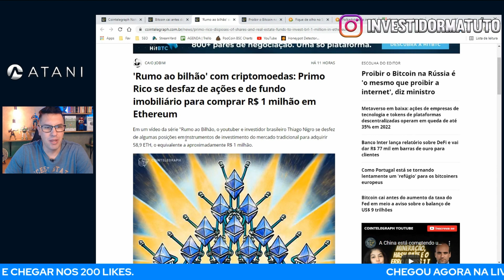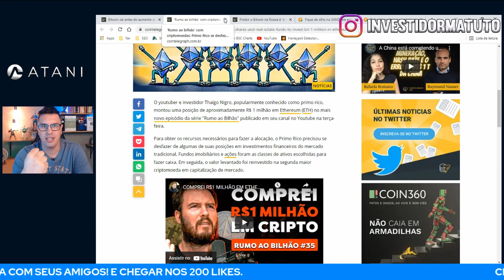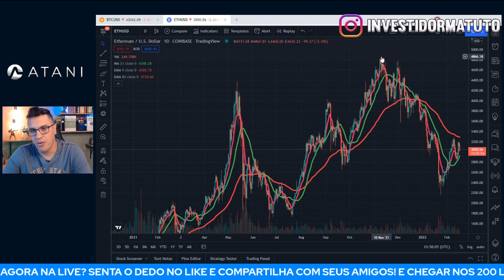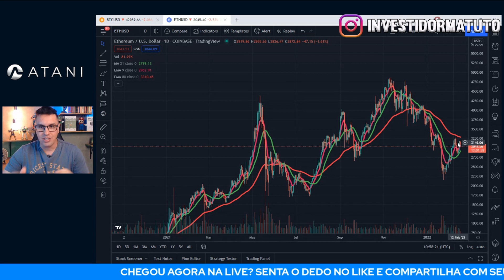QUAL CRIPTO O PRIMO RICO COMPROU R$ 1 MILHÃO?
FALA INVESTIDORES BÃO DEMAIS DA CONTA?

Neste video mostro qual criptomoeda Thiago Nigro, Primo Rico comprou R$ 1 milhão de reais. Após realizar as vendas, o influenciador comprou as ETH através da Biscoint, plataforma da qual o Grupo Primo é sócio. As compras foram divididas em “lotes” de R$ 100 mil. No total, Nigro adicionou 58,97 ETH ao seu portfólio. Por fim, Nigro transferiu suas ETH para a MetaMask, carteira não custodial, para que fiquem guardados lá.

📍Links para fazerem suas análises

📍LINK ABERTURA DE CONTA NA BINANCE, onde você tem desconto de 10% nas taxas de corretagem quando houver a incidencia.

▲▲ ▲ MUITO IMPORTANTE ▲ ▲ ▲

As informações deste canal do YouTube e os recursos disponíveis são feitos para fins educacionais e nunca devem ser usados ou entendidos
como recomendações de compra ou venda de ativos, moedas ou índices.